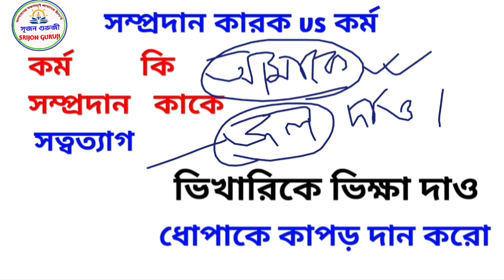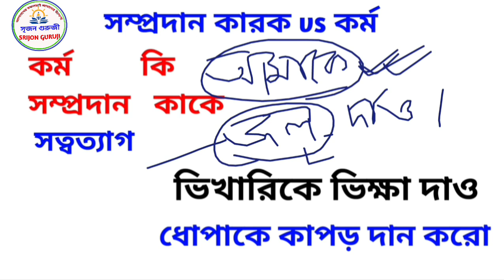স্বত্বত্যাগ হলেই সম্প্রদান কারক হয় না!!কারক নিয়ে কিছু প্রচলিত ভুল।।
Thank you for visiting my YouTube channel SRIJON GURUJI.